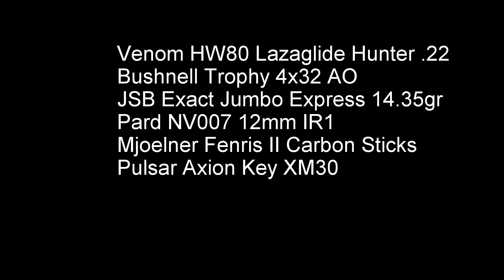NV Rabbits with the Venom HW80 Lazaglide Hunter and Pard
Out for wee change with my trusty old Venom Arms 80 Hunter I had built in 1993 when I was just 16 and an avid John Darling reader! I picked up an old 4x32 Bushnell Trophy AO scope from around the same era (I had a similar scope on this rifle from new) and set about trying to get it to work with the Pard NV007V for an "old tech meets new" night on the rabbits. As expected the old .22 Laza did not disappoint, with rabbits from around 15 to 45 yards, easily one of the best custom springers ever built from the golden age of airguns, almost recoilless as you can see, and super smooth shooting - this one stacks pellets like a PCP!